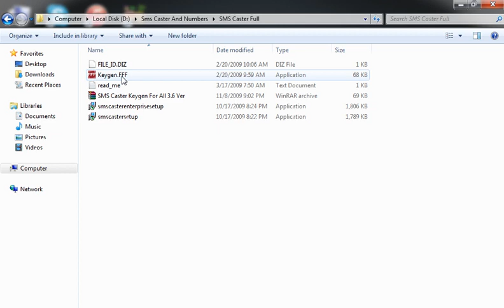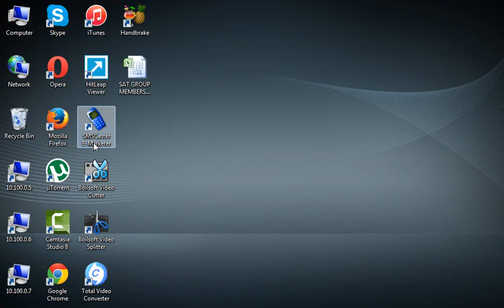Get Complete Sms Caster With Keygen In Very Low Price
Skype macnojia.inc